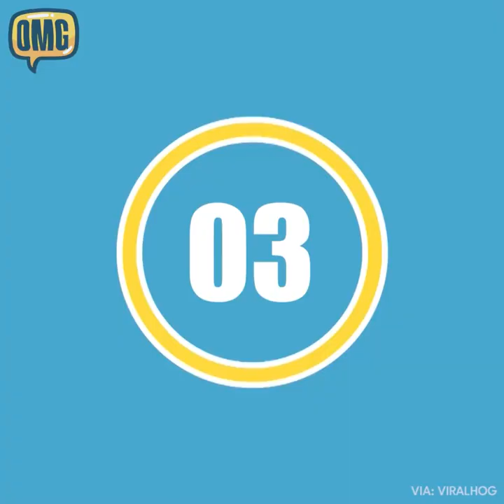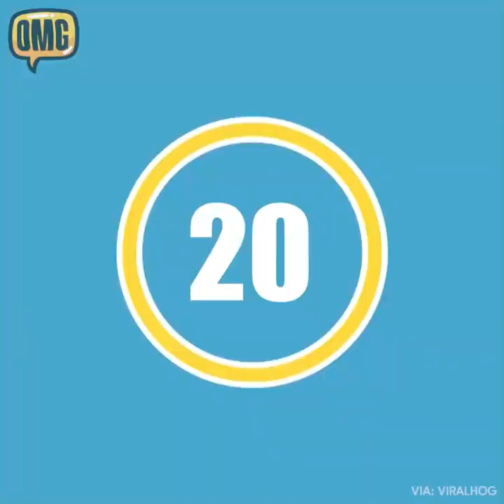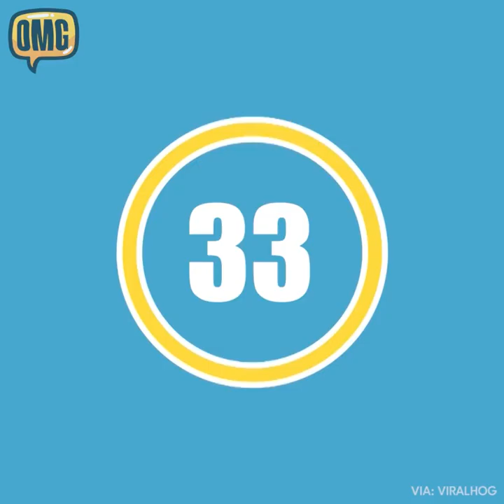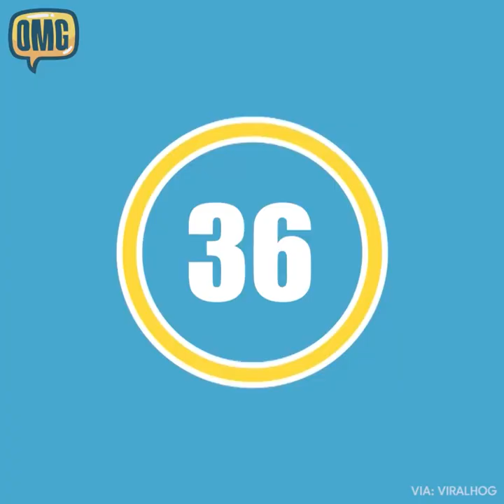Accident and escaped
scenes of peoples escaping accident (danger)